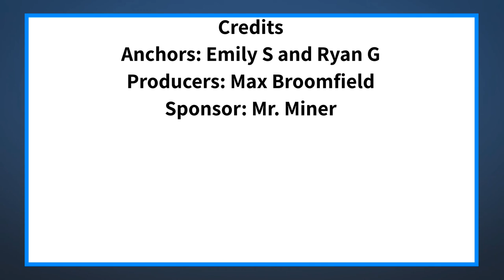The Halo Morning Show 3/8/22